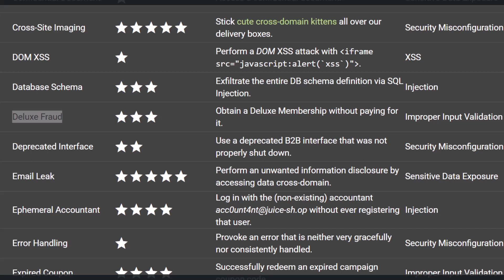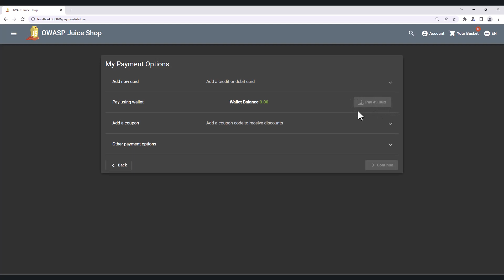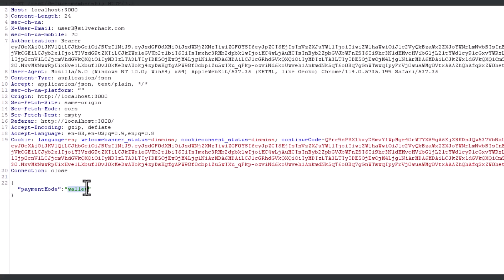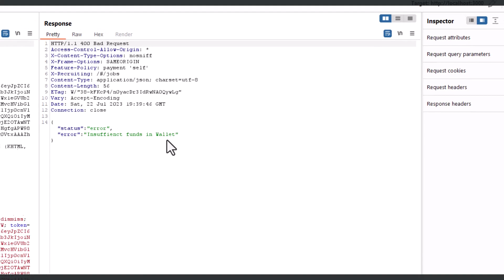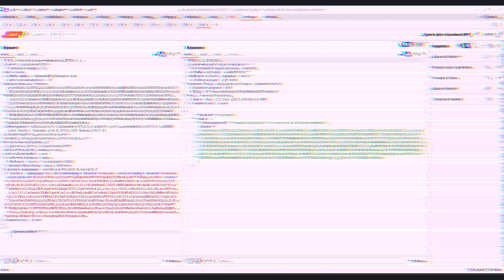Hunting Input Validation Vulnerabilities in Juice Shop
Uncover input validation flaws in Juice Shop Lab! 🎯 Learn to find vulnerabilities in web apps like Juice Shop with me. Perfect for aspiring ethical hackers! 🕵️‍♂️🌐